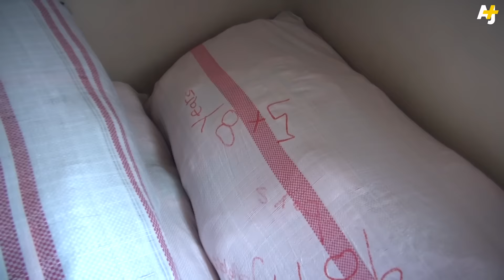Syrian Women In Turkey Make Clothes For Families Back Home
In a quiet corner of the Turkish border town of Reyhanli, a group of Syrian women set up their own factory to make clothes for families back home.